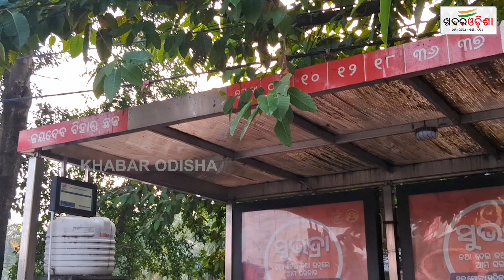ମୋ ବସରେ ଯିବାକୁ ଡରୁଛନ୍ତି ମହିଳା | Bhubaneswar | Khabar Odisha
ମୋ ବସରେ ଯିବାକୁ ଡରୁଛନ୍ତି ମହିଳା | Bhubaneswar
khabarodisha mobus traffic signal vehicle woman people bhubaneswar odisha odishanews Khabar Odisha is the most trust worthy and regular updated news site in Odisha brings Latest and Breaking News Samachar in Odia from National, Politics, World, Sports, Cricket, Entertainment, Odia Lifestyle, Culture and more.